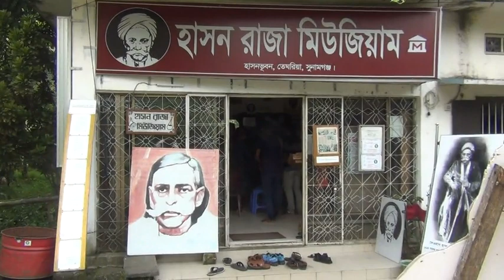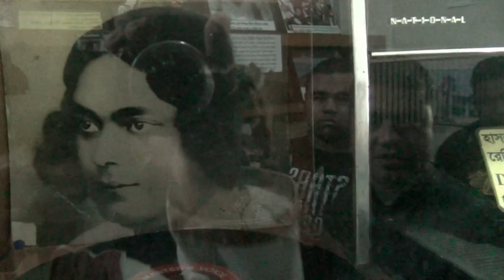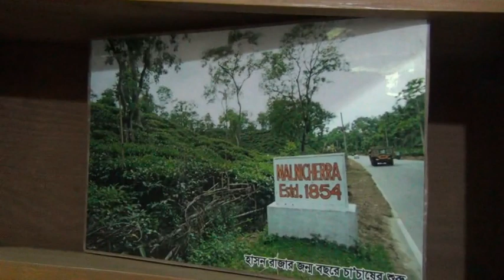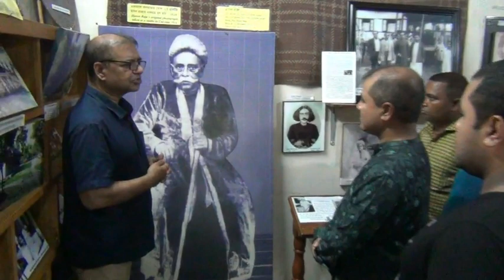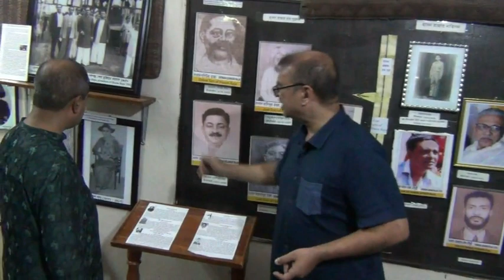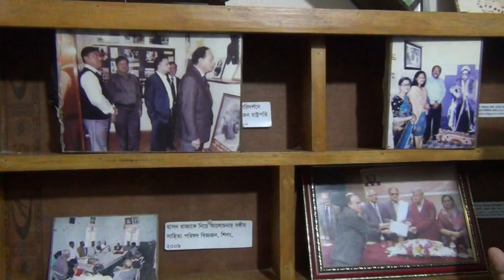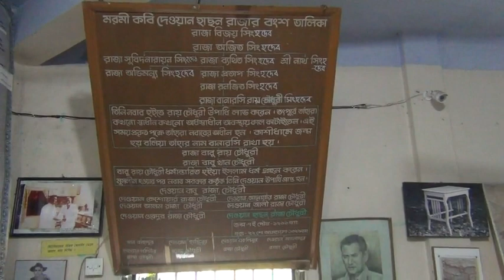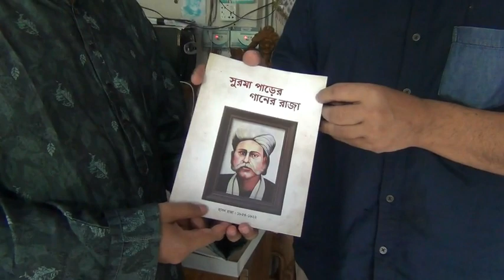Hason Raja Documentary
(by Md. Jehad Uddin & Rajin Sharafi)
Courtesy: Samarin Dewan, great grandson of Hason Raja
Camera & Technical Support: Journalist Pankaj and HR Al Amin
Courtesy: Journalist Pankaj